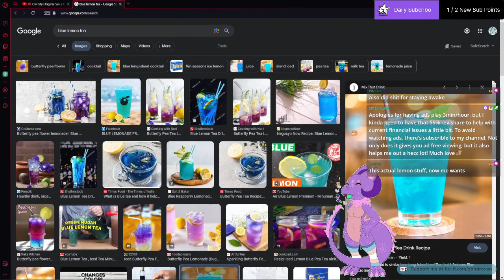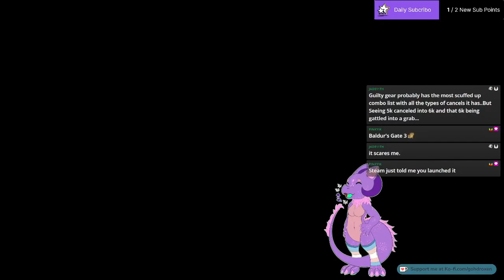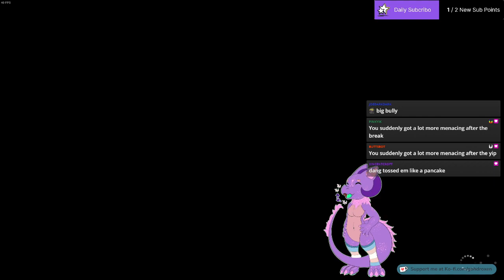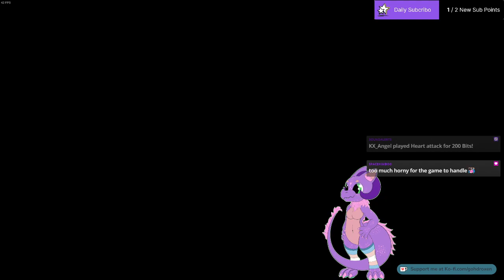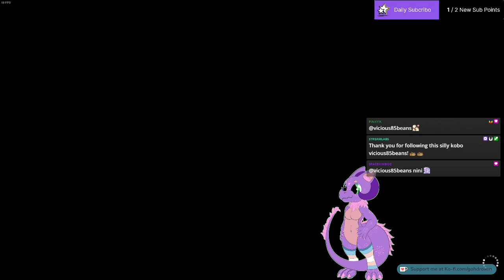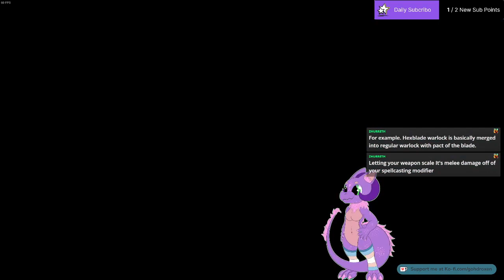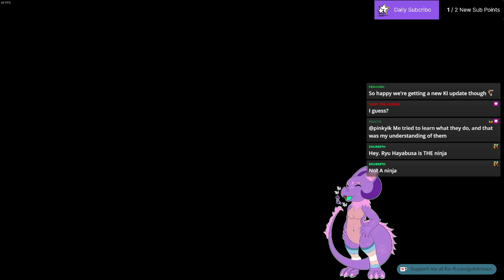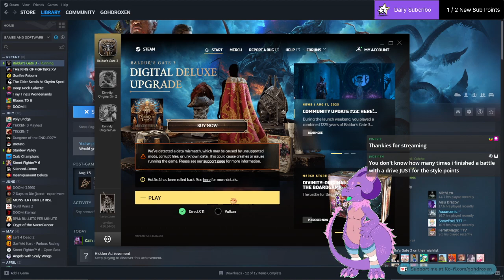Scuff af strem mmmmmmm | Tylra messing things up stream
So scuffed even the ending is broken lmao